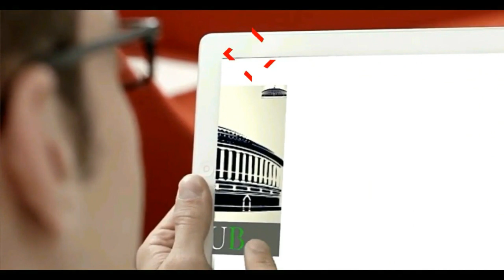Sonia Gandhi बनीं कांग्रेस की अंतरिम अध्यक्ष | Political Hub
CWC Meeting: AICC Press briefing by KC Venugopal and Randeep Singh Surjewala

Read News Here -
Sonia Gandhi बनीं कांग्रेस की अंतरिम अध्यक्ष !